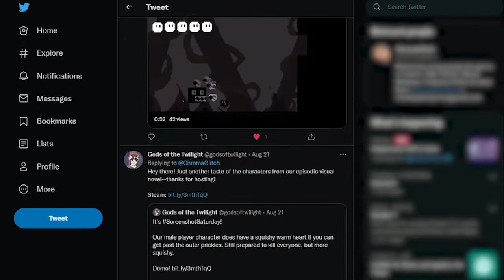Folklore, Romance, Coffee, & Crime? | Showcase Saturday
Welcome to the new series!

I wanted to do more with our Screenshot Saturday threads, and so I decided to highlight some of the games that stood out for different reasons in a video.

⏰ Timestamps ⏰
00:00 - Intro
00:48 - Bō
01:13 - Cryptid Crew
01:44 - Espresso Tycoon
02:21 - Crooks Like Us
02:59 - ChromaGlitch
💎 Games featured in this weeks showcase 💎